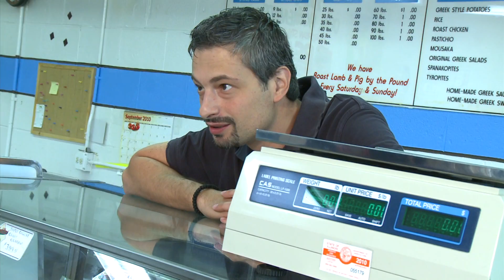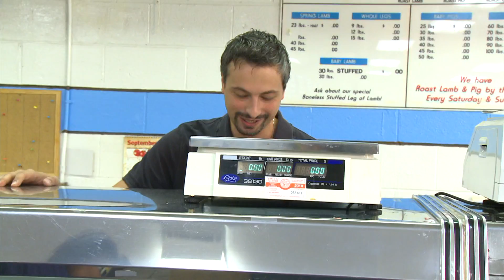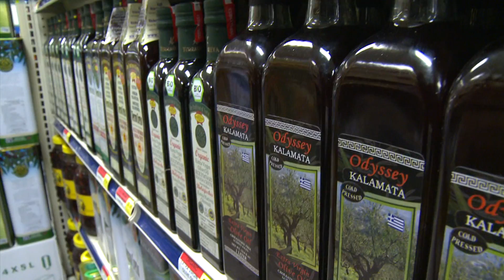Chicago's Best Greek: Mino's